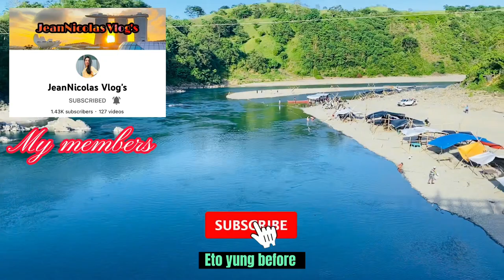Abuan River; One of The Clearest River in Isabela || BRENDA MORENA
Don't forget to visit this beautiful river in
Ilagan city Isabela. Napaka linaw ng tubig
nya.